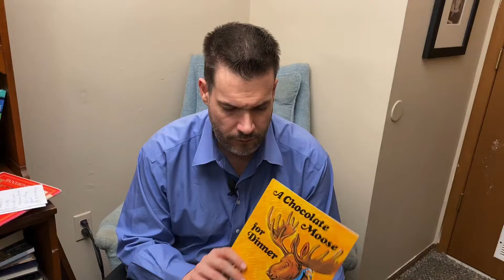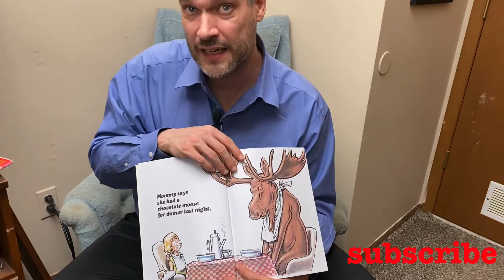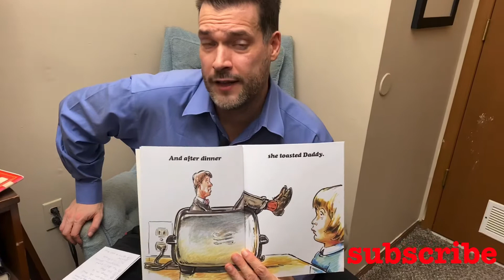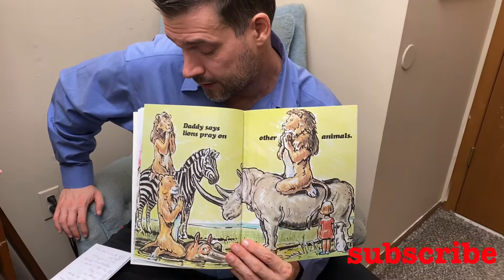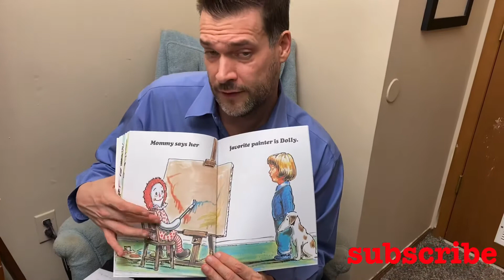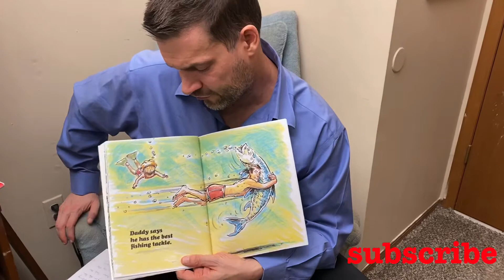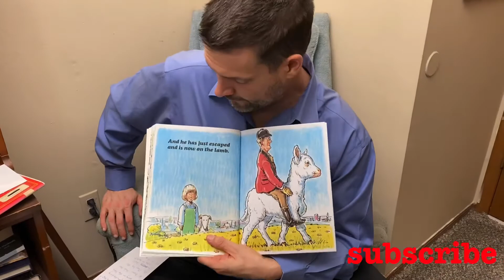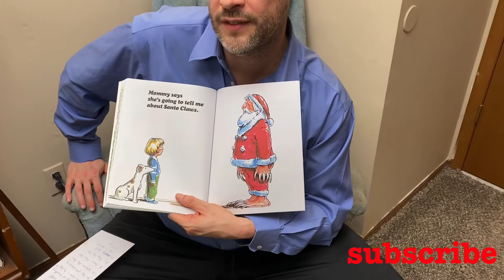HOMONYMS A Chocolate Moose for Dinner (Explained)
I explain the story of a chocolate moose for dinner. If you feel like I missed anything or made an error please comment. I did skip a couple of pages of the book. What pair of homonyms are your favorite?